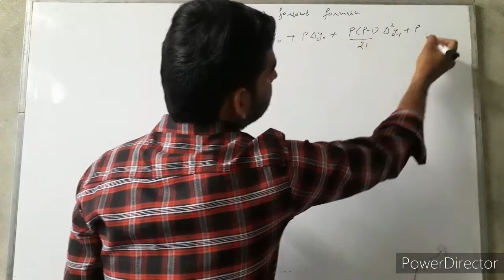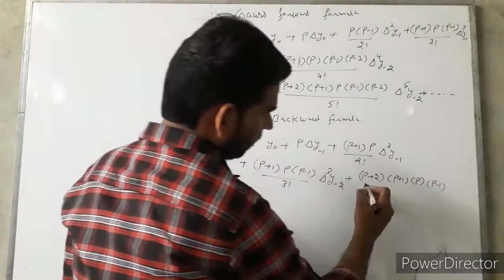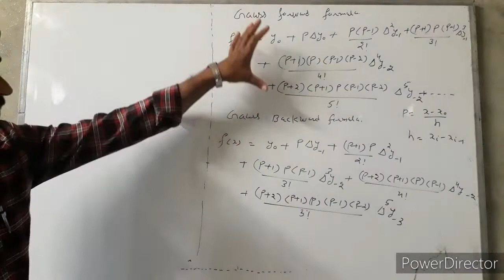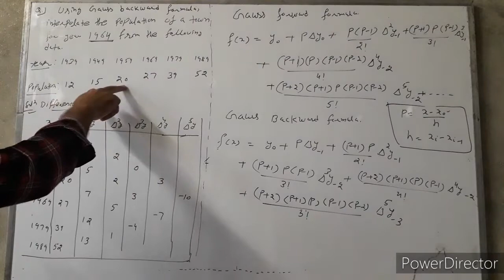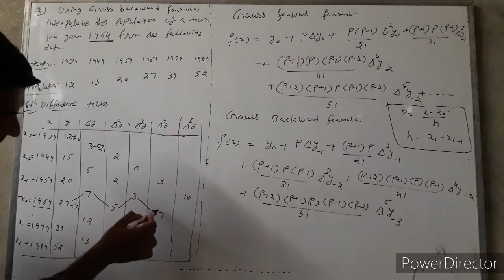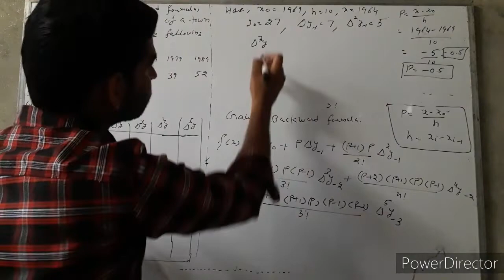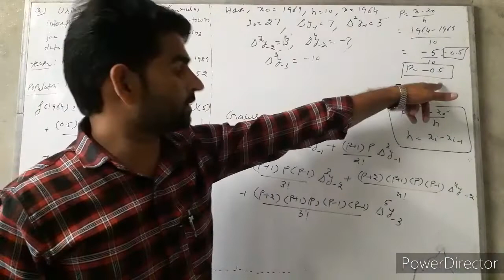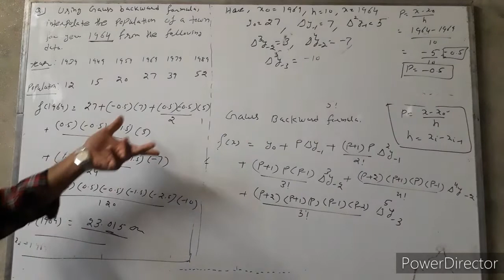GAUSS'S FORWARD AND GAUSS'S BACKWARD FORMULA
TAM Solutions Academy